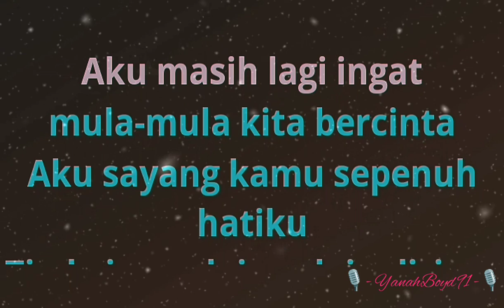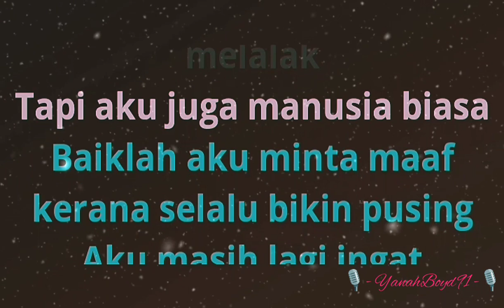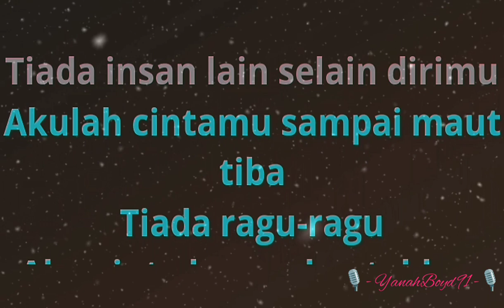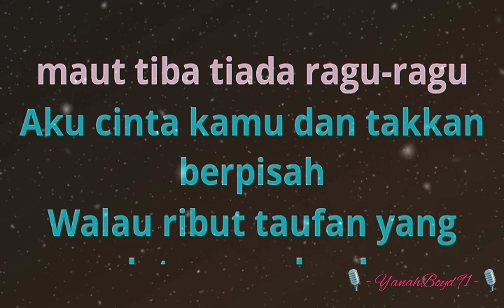Bukan Suka - Suka -Tyqa Buloonk (Karaoke)🎙️💕